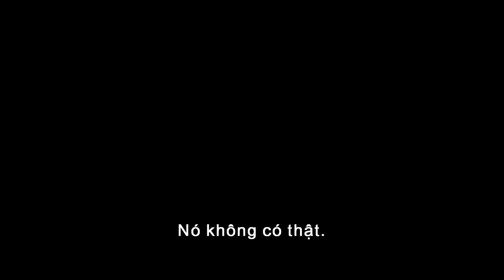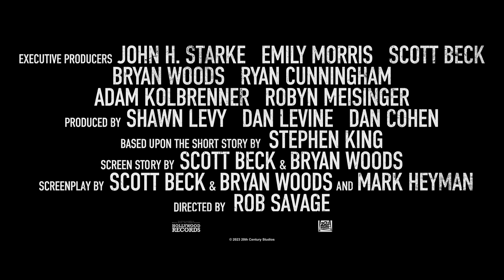ÔNG KẸ I Khởi Chiếu: 02 06 2023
Từ nguyên tác truyện ngắn của bậc thầy truyện kinh dị Stephen King, “Ông Kẹ” kể về câu chuyện của gia đình Harper khi một thực thể siêu nhiên bám theo và liên tục phá rối gia đình họ. Khi mà con quái vật này lấp ló trong bóng tối và chực chờ làm hại cô bé Sawyer như chực chờ một con mồi, chị gái Sadie và bố Will sẽ phải hành động để ngăn chặn điều này trước khi quá muộn.